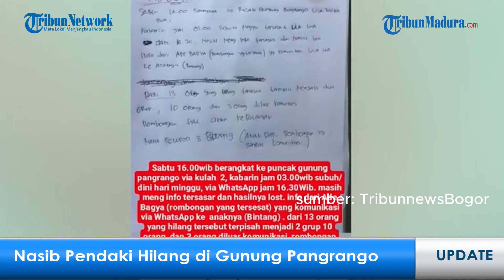Nasib Pendaki Tersesat di Gunung Pangrango Berjumlah 16, Tersenyum Saat Ditemukan & Ada Anak Kecil!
VP : Erric

TRIBUNJATIMTIMUR.COM - Kepala Seksi Operasi SAR Jakarta, Agung Priambodo membeberkan data jumlah orang yang tersesat di Gunung Pangrango. Semula dikabarkan jumlah orang tersesat itu 13 orang. Namun saat ditemukan jumlahnya ternyata 16 orang.